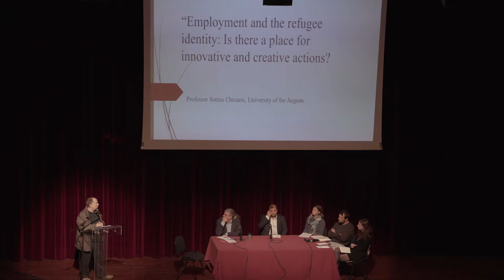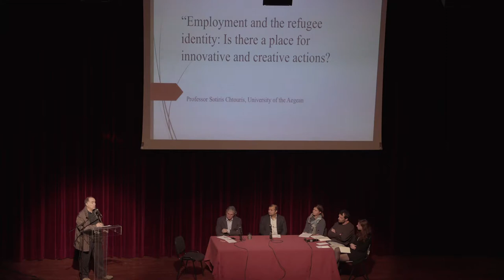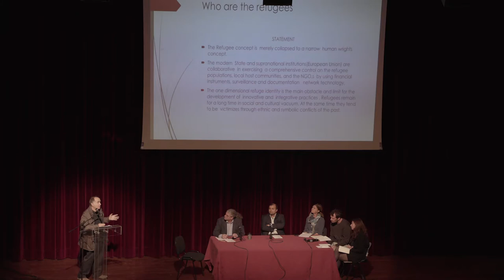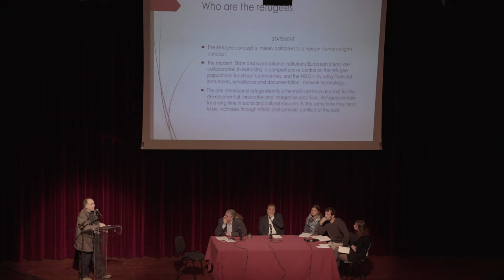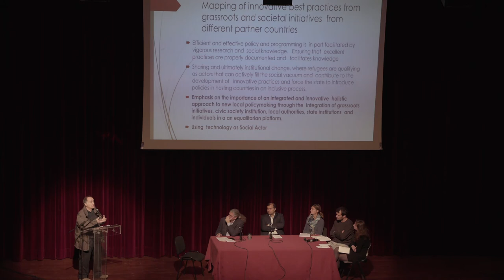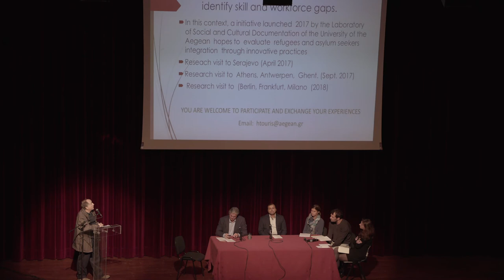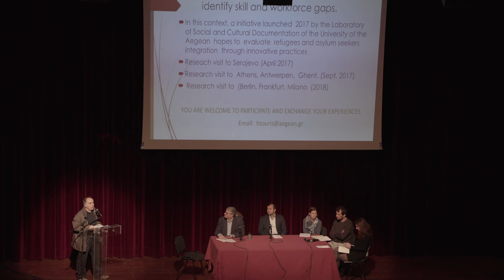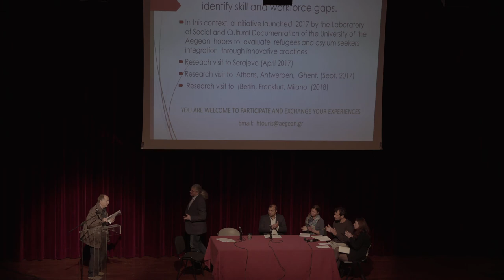Professor Sotiris Chtouris (Univ. of Aegean), Employment and the refugee identity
LESBOS DIALOGUES, "Technology and the Refugee Crisis", Mytilene 9-11 November 2017.

TITLE: “Employment and the refugee identity: Is there a place for innovative and creative actions?”

ABSTRACT: An important objective is to share good and innovative practices among different local partners and other external similar initiatives in order to facilitate transferability for the promotion of fast track labor integration of refugee populations in the EU. A mapping of best practices from different partner countries as well as best practices from other EU member states can be compiled in a compendium to be used as a reference tool by all involved parties (as well as non-participating stakeholders such as local authorities or CSOs) when designing policies on the issue of refugee employability. Moreover, sharing of best and innovative practices among partner countries through targeted events, enables transfer of good embeddedness practices (Chtouris et al. 2015) to other countries through the use of forerunner organizations who will act as advisors on their transferability. Best practices of refugee employability and their dissemination to the public sphere can create the basis for an integrative refugee identity and can also provide a development boost to local economies.

Sotiris Chtouris is a Professor of Sociology at the University of the Aegean and the Director of the Laboratory of Social and Cultural Digital Documentation. He has long term research experience in the fields of poverty, social exclusion and youth research and he is author and co-author of fifteen books in Greek, German and English. During  the last three years, he has conducted research on migrants and refugees flows in Lesbos, Athens Piraeus, Thessaloniki and Idomeni.